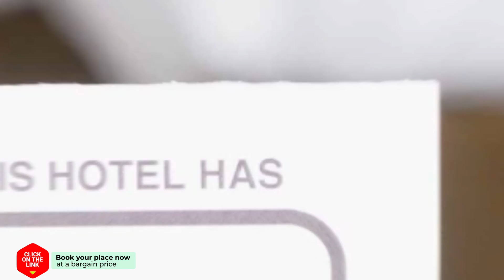The Room Sukhumvit by Kwan hotel review | Hotels in Bangkok | Thailand Hotels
The Room Sukhumvit by Kwan hotel video review. Hotels in Bangkok, asian 3 stars hotels.